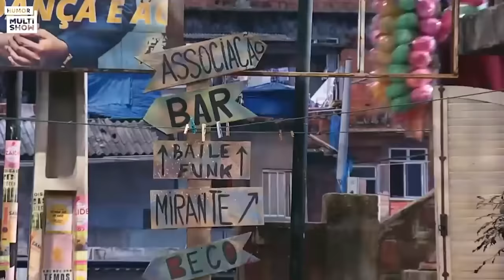MARATONE os melhores momentos do MOACIR, PAI das CRIANÇAS! | Tô De Graça | Humor Multishow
Quem disse que o Moacir não pode ser um paizão também? 👀 Dá o play e vem rir com o pai da Briti, do Maico, do Pablo e todos os filhos da Graça! 🤣